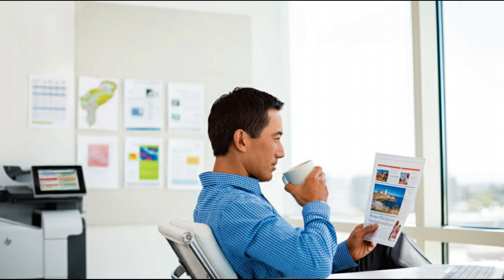Horóscopo de hoy Sábado 30 de Noviembre del 2019